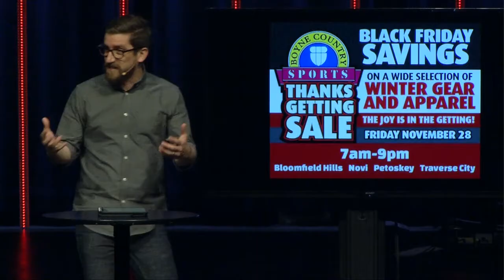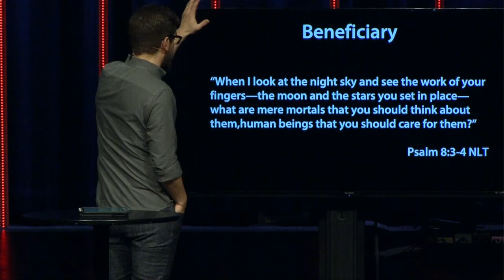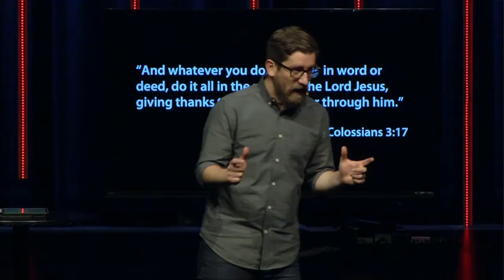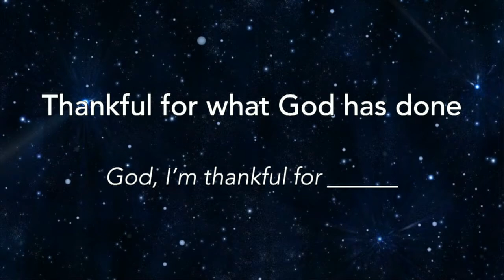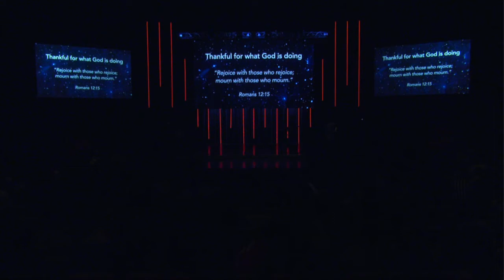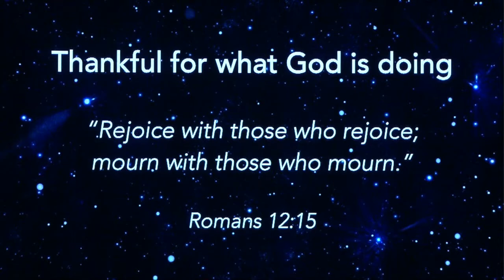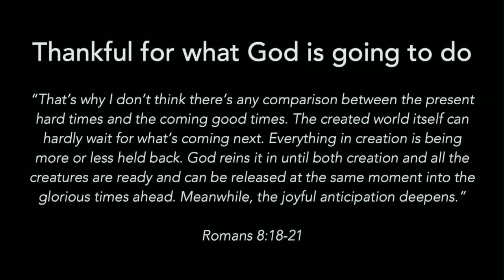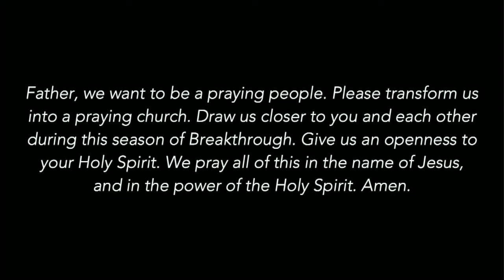Breakthrough - Week 6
Big Idea: When the Spirit brings breakthrough, we respond together with thanksgiving.